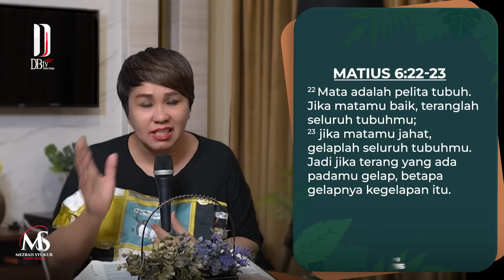MEZBAH SYUKUR SABTU 16 SEPTEMBER 23 - Pk.05.00 WIB - "PELIHARA MATA ROHANIMU"